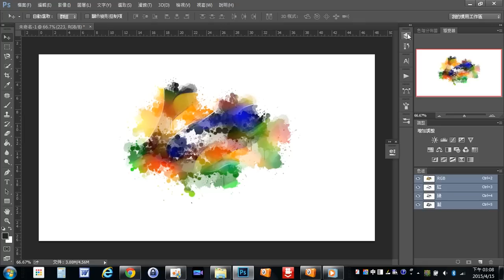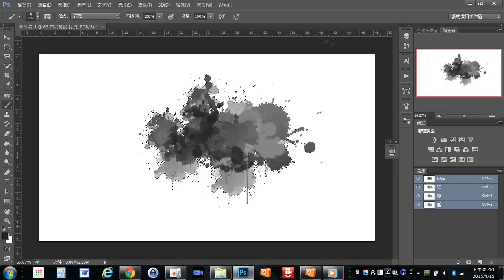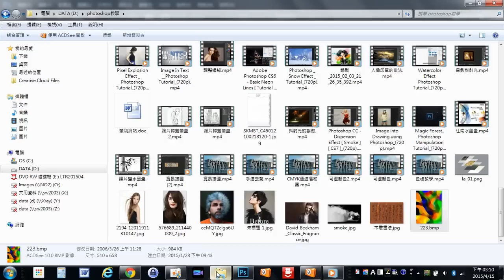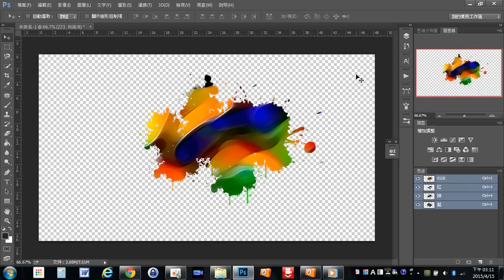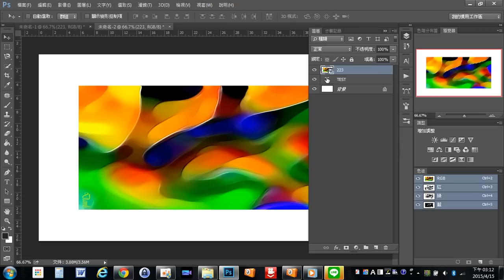Photoshop教學---活用剪裁遮色片